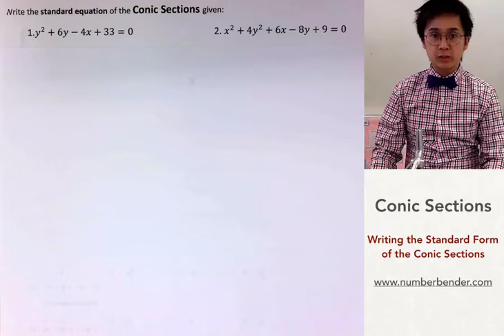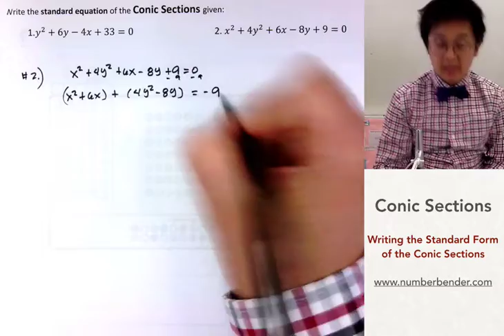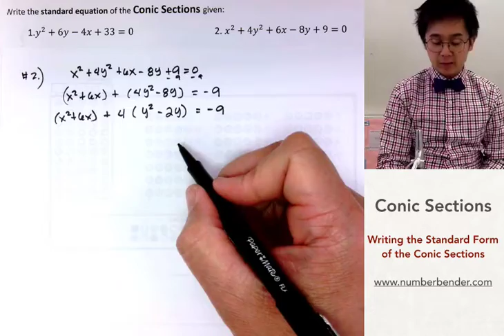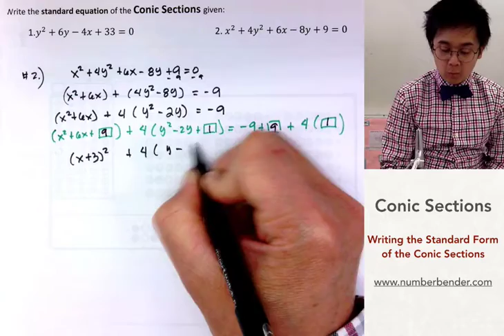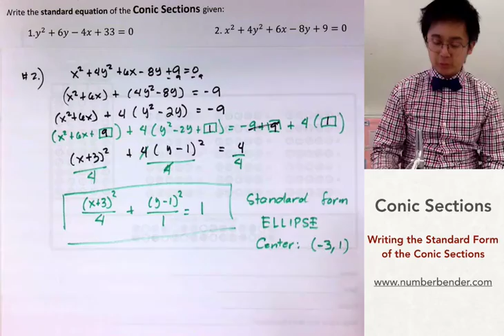Paano Mag-convert ng General Equation ng Conic Section to its Standard Form | ANALYTIC GEOMETRY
Ang lesson na ito ay nagpapakita kung paano iconvert and general form ng conic section sa standard form.  Sa pagconvert ng conics, kailangan gamitin ang Completing the Square method sa mga quadratics.

Ginagamit ang technique na ito sa pag kuha ng parts ng mga conic section mula sa general equation.  ilan sa mga parts ng conics na pwedeng masolve using completing the square technique ay ang vertex, center, foci, at ilan pang parte ng conics depende sa equation na given

00:16     1.) y^2 + 6y – 4x + 33 = 0
04:19     2.) x^2 +4 y^2 + 6x – 8y + 9 = 0